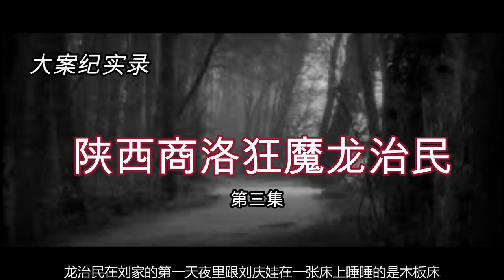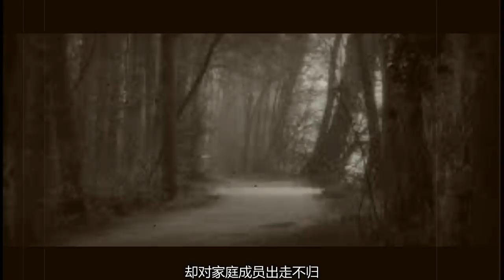陕西商洛龙治民这样扭曲的人性 第三集